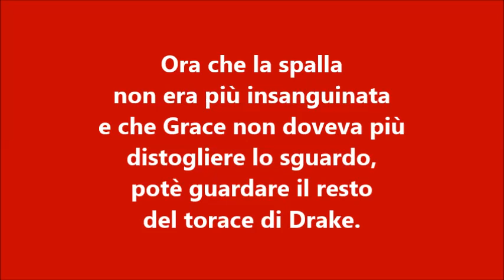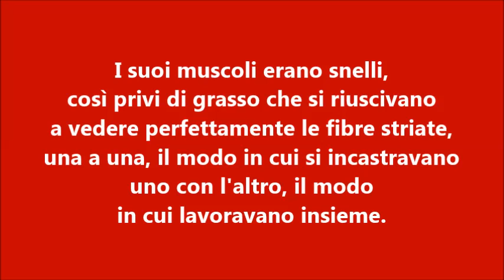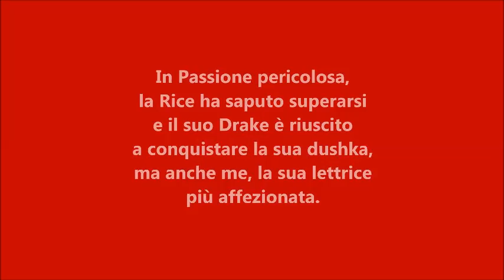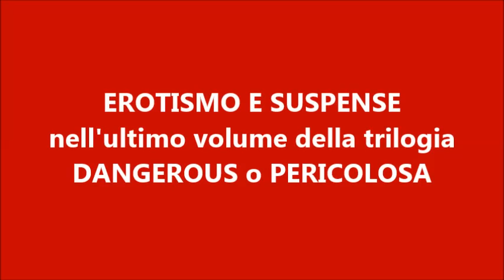Passione pericolosa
Dopo Amanti e Segreti "pericolosi" ecco il volume che chiude la trilogia di Lisa Marie Rice e conquista definitivamente la sua lettrice più affezionata.